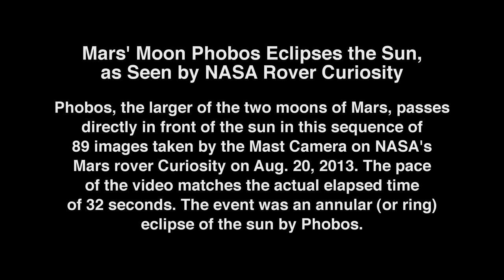Eclipse of the Sun by Martian Moon Phobos | NASA JPL MSL Space Science HD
- the larger of the two Martian moons, Phobos, passes directly in front of the sun. Images taken by the Curiosity rover. Please rate and comment, thanks!